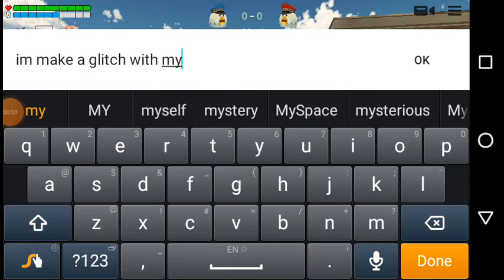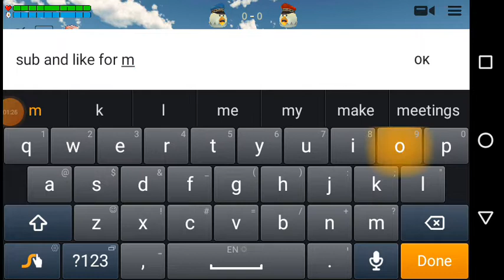making glitches with my friend